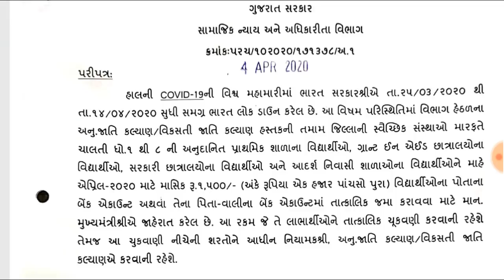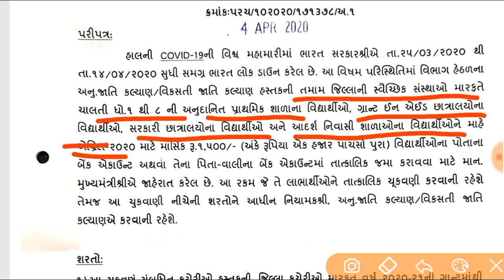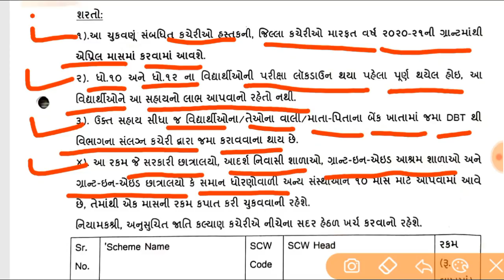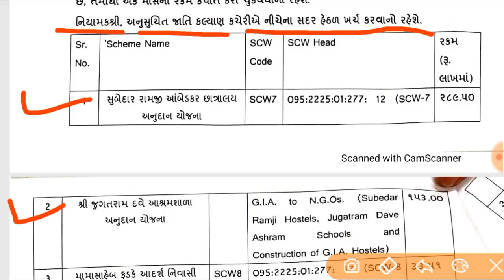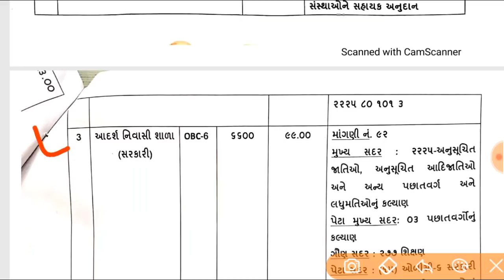વિદ્યાર્થીઓ માટે રાજય સરકારની જાહેરાત || કયાં વિદ્યાર્થીઓને મળશે રૂ ૧૫૦૦? || જાણો સંપૂર્ણ માહિતી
મિત્રો આ વિડીયોમાં સરકારશ્રી દ્વારા રાજ્યમાં કયા વિદ્યાર્થીીઓને 1500 ની સહાય મળશે તેની માહિતી આપવામાં આવી છે.